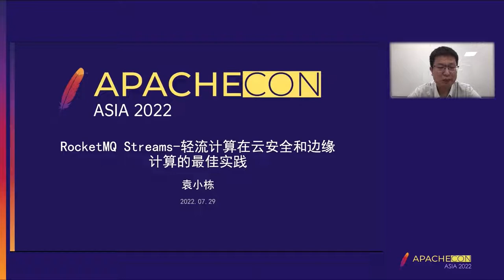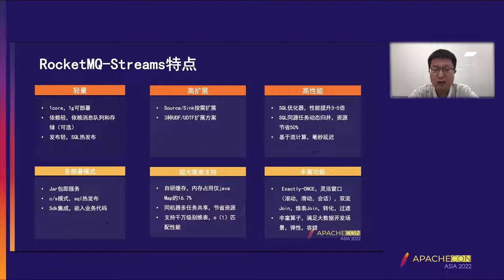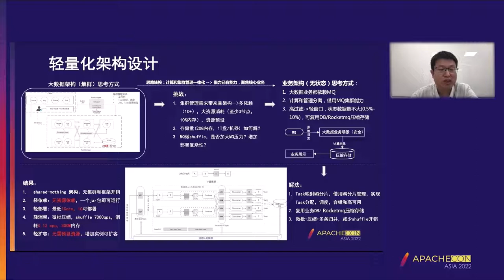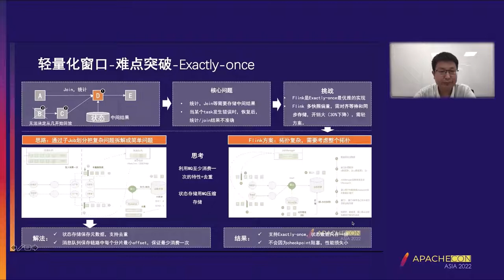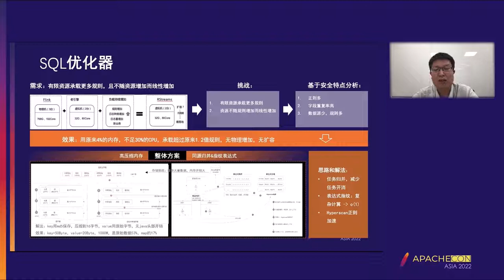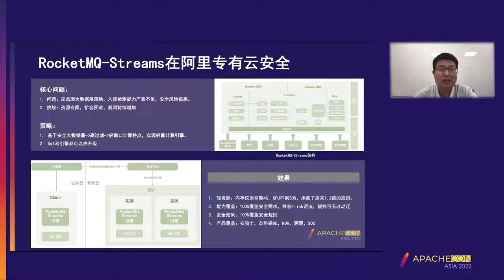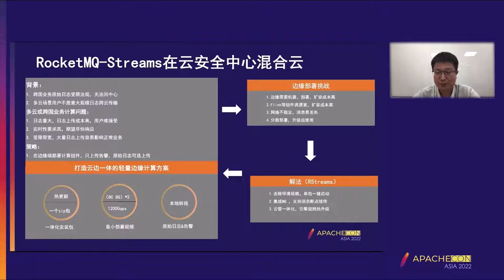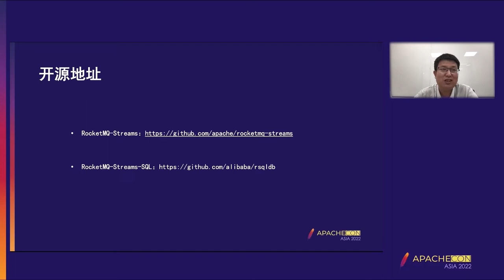Rocketmq Streams- Best Practices For Lightweight Computing In Cloud Security And Edge Computing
Xiaodong Yuan: Ali cloud, Senior technical Specialist, Yuan Xiaodong: Apache RocketMQ Committer, RocketMQ-Streams Cofounder, Ali Cloud senior technical expert, responsible person of security intelligent computing engine

Big data is becoming more and more important, and more and more products rely on big data computing. If your product is deployed in the user room, edge end, or private cloud, when the product is exported, a series of big data clusters will be deployed, such as: Collecting cluster, stream computing cluster, message queue cluster, each cluster at least three machines to guarantee the reliability of the cluster, even if there is mixed, output resources is also very big, especially the flow calculation need to task set ahead of resources, and each task resources are also expensive, insufficient resources quickly, also need expansion (purchase, approval, deployment). RocketMQ Streams integrates collection capabilities, message queues, and stream computing capabilities. It can be deployed with 1core and 1 gigabyte, and can be scaled up by adding instances as web applications do, especially for highly filtered scenarios. Resources do not increase linearly with rules, and CPU resources are 40% of those of similar big data computing. The CPU is 4%.
In this topic, you can not only understand the implementation principle of RocketMQ-Streams, but also determine whether your business can have a lighter solution, lower product cost and provide competitiveness based on ali’s rocketMQ-Streams application practice